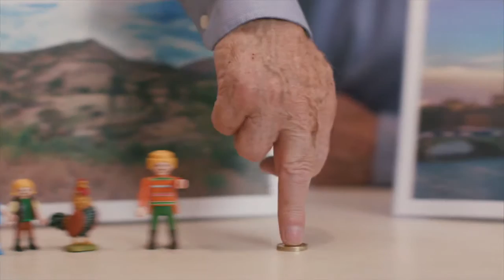How Lendwithcare works with Johnny Ball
Johnny Ball explains how you can change a life and make a loan through Lendwithcare